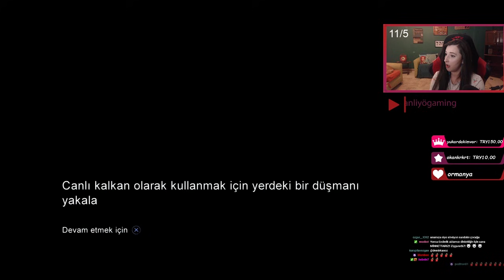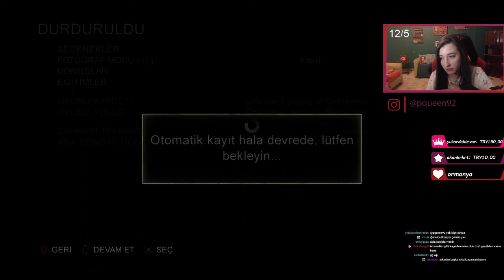The Last of Us - Bölüm 7 : Yanına Geliyorum Ellie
Pek çok kişiye konsol aldırmış,hikayesi,oynayışı,aksiyonu ve yaşattığı duygularla efsaneleşmiş bir oyun!The Last of Us 2 çıkmadan hafızamızı yenileyelim bakalım.